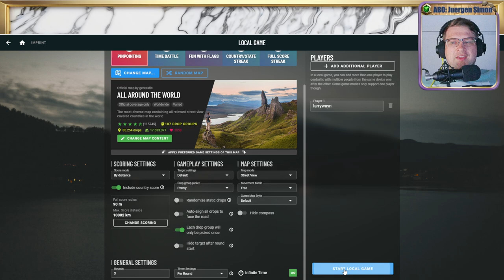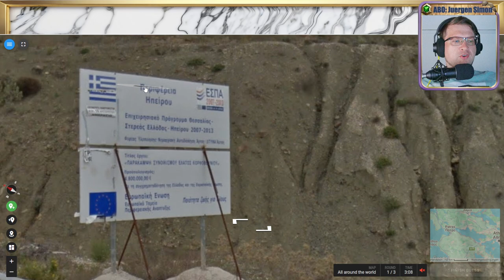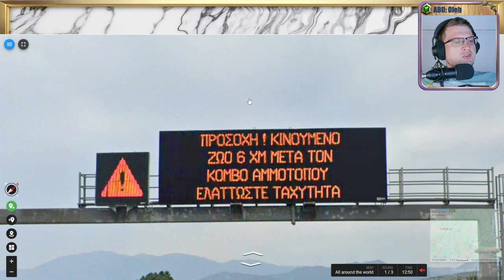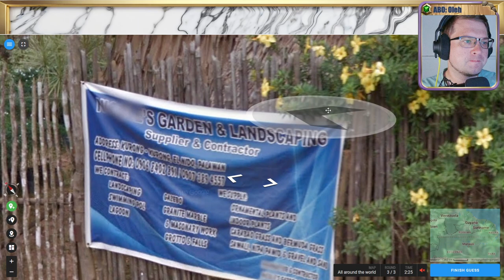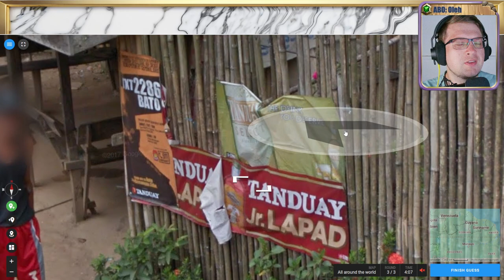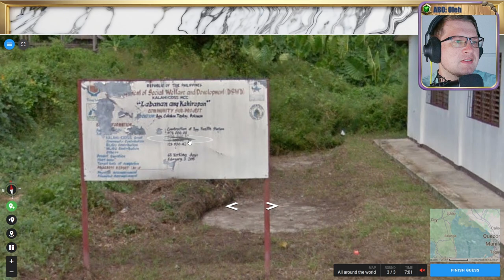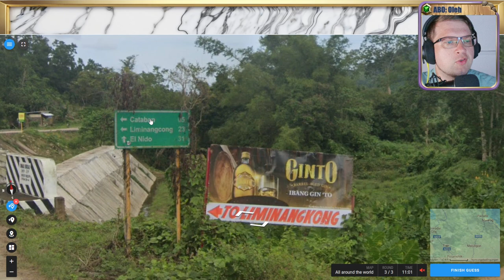🌄 18K, Wissen, Raten, Verzweifeln 💖 Folge 60 💖 Geotastic 🌄